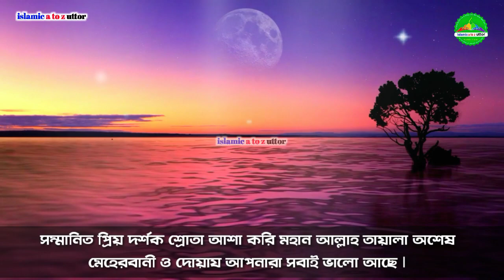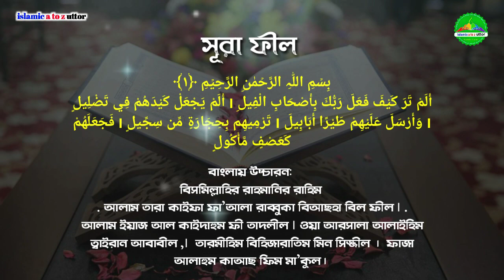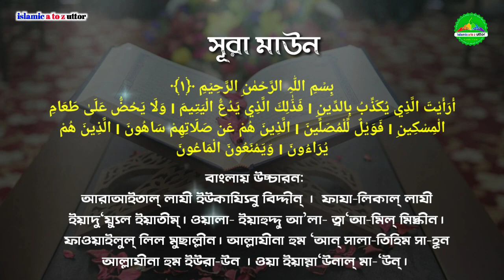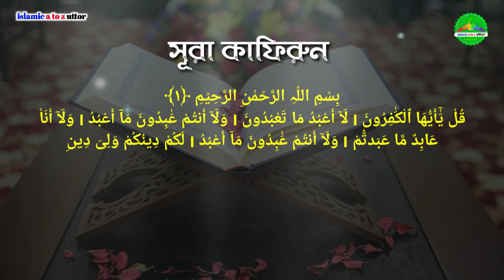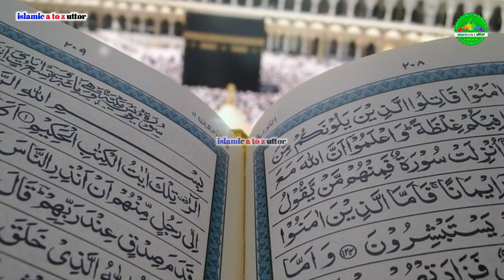নামাজ শিক্ষা | নামাজের জন্য ৫টি সূরা শিখুন | namajer sura | namaj | namaj shikkha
আমাদের এবং আপনাদের সকলের জনপ্রিয়
 ইসলামিক চ্যানেল
islamic_a_to_z_uttor. youtube channel.